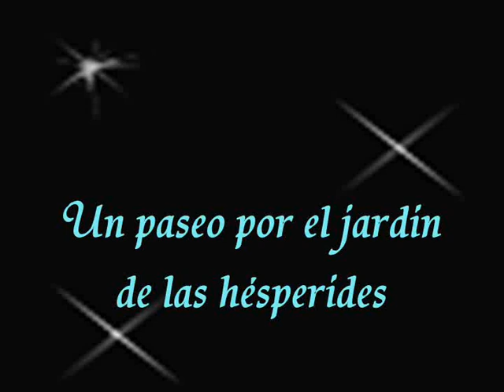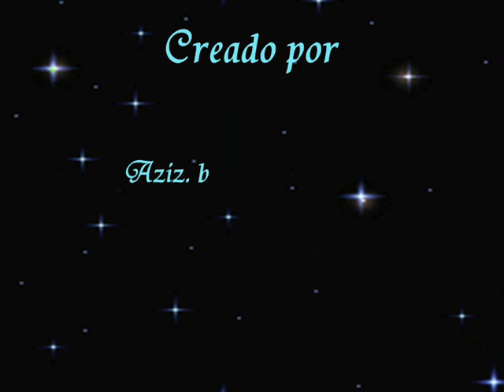Jardin de las Hésperides Larache Marruecos.